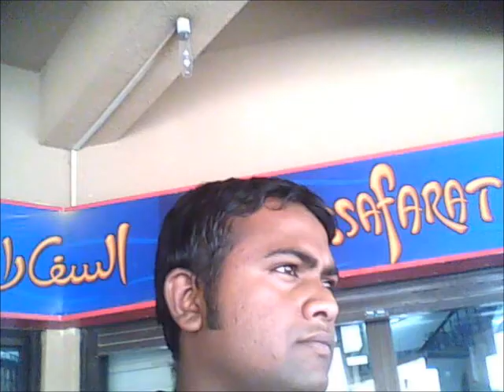Bhare Naina Nandini 'Original Full Song' Ra One Hindi Movie Songs HD YouTube 001